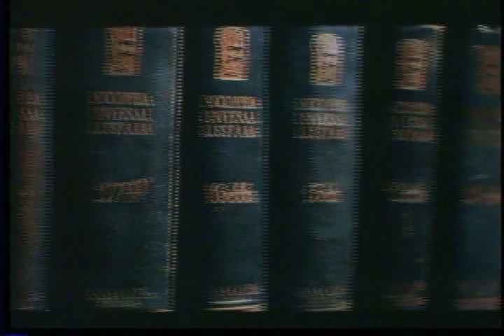Tves - Ciclo Magos de la Palabra - Los Platos del Diablo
Ricardo, un escritor no reconocido, conocerá a una mujer que se convertirá en su musa, pero no contaba con que ella fuera la mujer de Daniel Valencia, un afamado escritor. Tomará la decisión de asesinarlo, pero su remordimiento no lo dejará vivir. Los Platos del Diablo, en el Ciclo Magos de la Palabra.. Sólo por Tves.